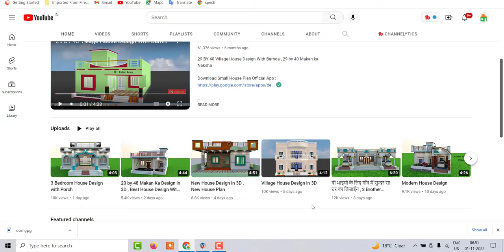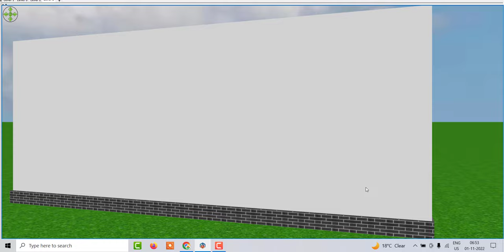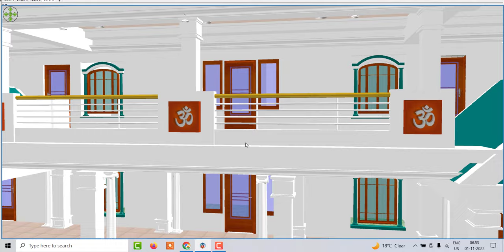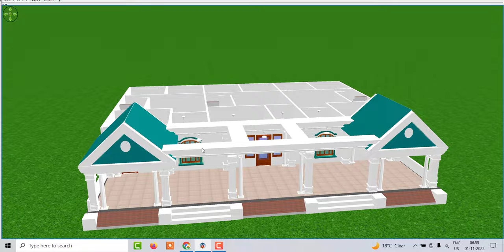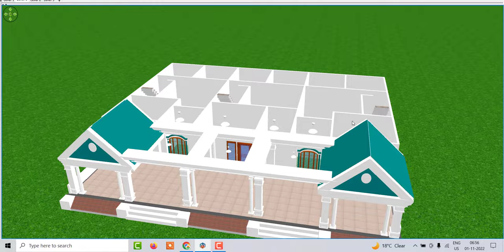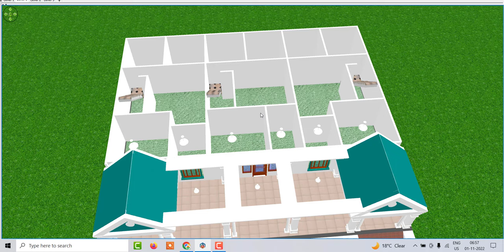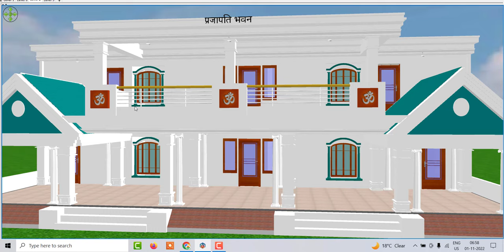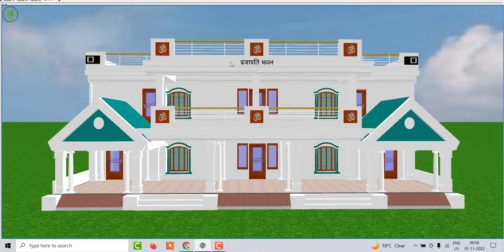तीन भाईयो के लिए गाँव में सुन्दर सा घर का डिजाईन,, गाँव में तीन भाईयो के लिए घर का नक्शा